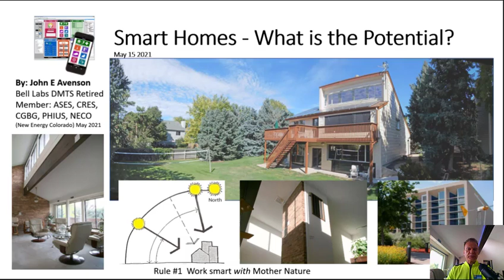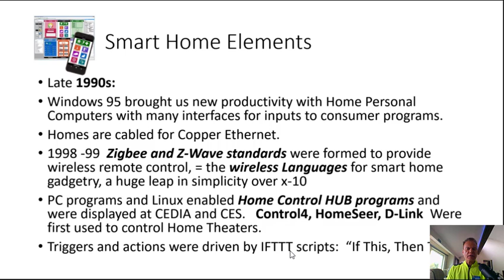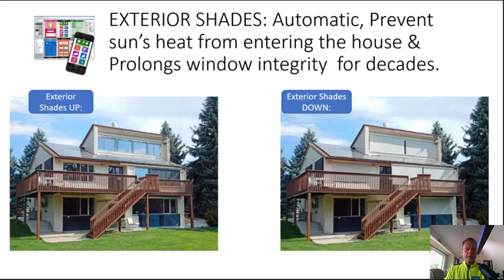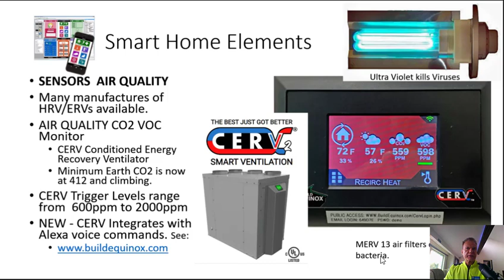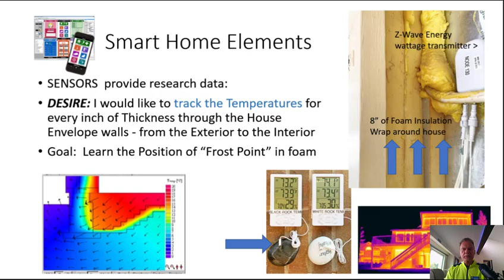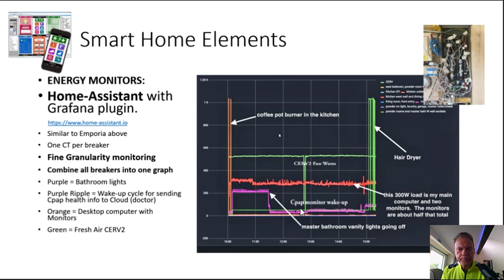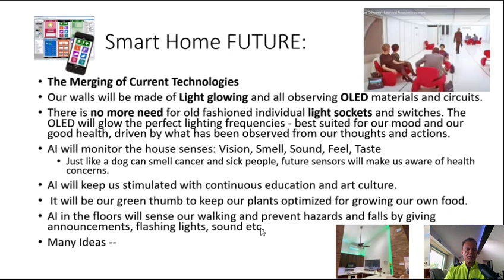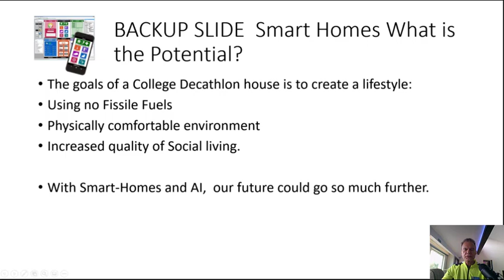Smart Homes - A Brief History plus the Future by John E Avenson May 16 2021 720 format, 56 min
May 16 2021:  A Smart Home starts smart by using Building Science to construct a  comfortable house that works with the energy of Mother Nature rotating around the sun. After the industrial Revolution, our comfort increased with the invention of the automatic Thermostat. Since year 2000 we've had the whole house EMC (Environmental Monitor Computer) that knows our location and will control our lights and shades for optimum energy efficiency as demonstrated in this presentation. - OUR NEXT EVOLUTION for Humans will be mixing AI (Artificial Intelligence) and Neuralink as merging technologies (just like the iPhone did) to evolve our human species with our house, transportation, banking (crypto currency) and education towards the betterment of an efficient more productive mankind.  All countries, Building standards like ASHRAE and IECC need to create standards and training for the next generation of Smart homes for a smart society. The great awareness of AI and Neuralink will provide new energy saving solutions, eliminate prejudices, abuse, false perceptions, Partial Truths, myths and lies.  Enjoy this hour. Take time to pause, re-wind, and read more detail in the presentation.